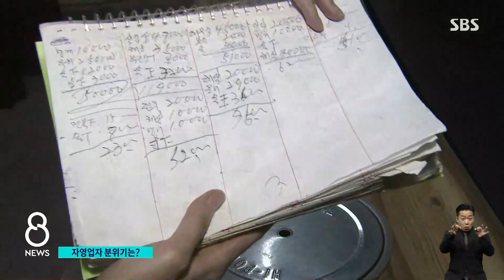두 달째 4단계에 1시간 단축…자영업자 '한숨' / SBS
방역에 협조하고는 있지만 자영업자들은 사실 하루하루 버티는 게 지금 쉽지 않습니다. 한 달 반째 이어진 4단계가 2주 더 연장되고, 또 지금보다 1시간 더 빨리 가게 문을 닫아야 한다는 소식에 자영업자들의 한숨은 더 깊어지고 있습니다. 현장 취재기자를 연결해보겠습니다.
전연남 기자, 거리두기 연장 방안이 오늘(20일) 발표됐는데 현장에서 느껴지는 분위기는 어떻습니까?